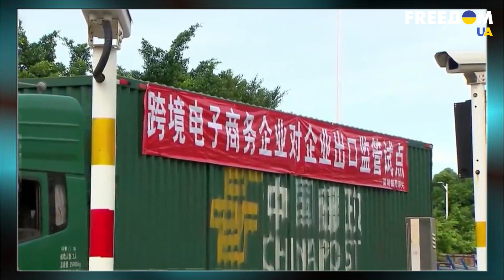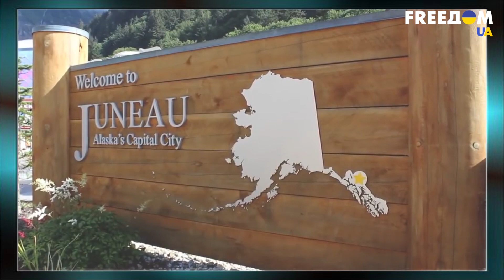Тизенгаузен: Знали бы, сколько в правительстве РФ представителей ЛГБТ, то ужаснулись бы - Герман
Политтехнолог Борис Тизенгаузен рассказал, почему российская пропаганда так много внимания уделяет ужасам жизни в США.

А также Борис поведал, почему "прогнивший Запад" манит детей российских чиновников.